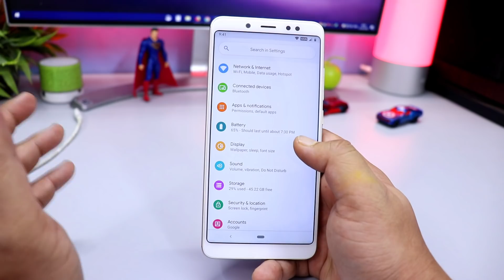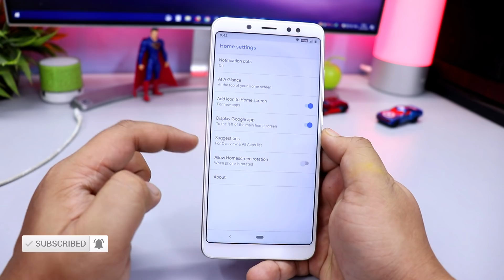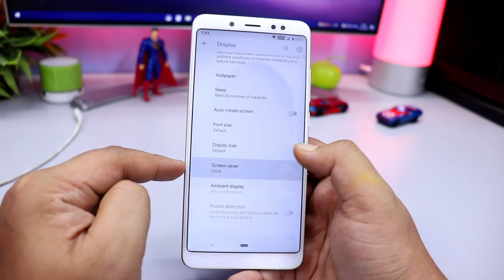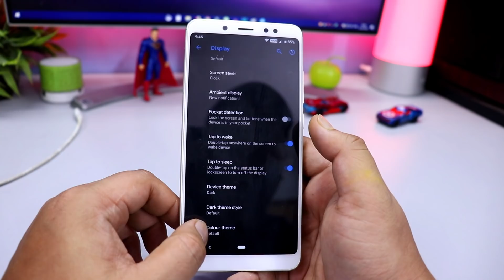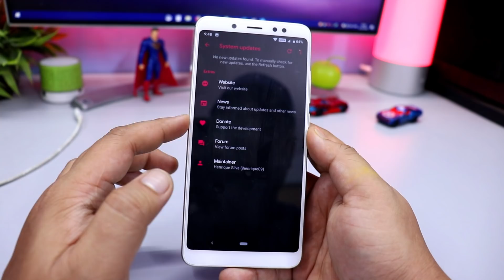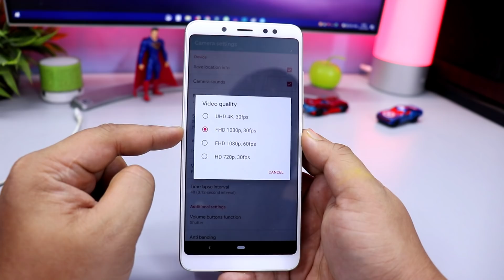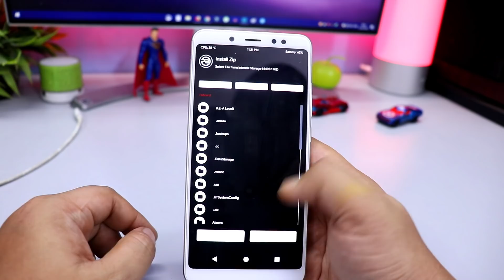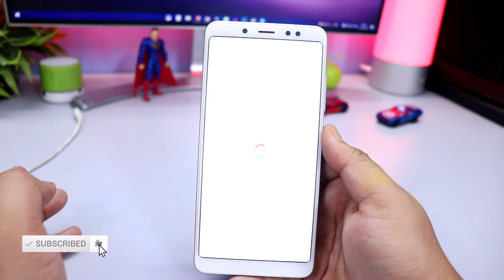PIXEL EXPERIENCE ROM ANDROID 9.0 REDMI NOTE 5 PRO [LATEST VERSION] HINDI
💰Support Technobuzznet.

 👥 SOCIAL PLATFORMS